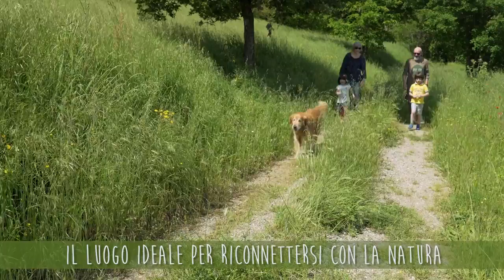SASSETA ALTA VIDEO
SASSETA ALTA VIDEO TRAILER

Centro benessere con piscina coperta riscaldata e biolago, a Scansano, nel cuore della Maremma Toscana

"Scattiamo foto e giriamo video per fermare il tempo ed affidare i singoli momenti all'eternità"

Ci occupiamo di Servizi Fotografici e Video di Matrimonio, in Maremma, in Toscana, ed in tutta Italia. Disponibile a trasferte in ogni parte del mondo.

Sono Federico Giussani, fotografo e videomaker italiano, vivo in Toscana nel cuore della Maremma, e la mia passione più grande è per la fotografia e le persone. Mi piace cogliere gli attimi più intensi ed emozionanti della vostra vita e lasciarvi un ricordo indelebile di questi momenti unici ed irripetibili.

Cosa mi piace di più di questo lavoro? Incontrare e conoscere tante persone, visitare e scoprire posti nuovi e raccontare le storie a questi legate, che poi sono le vostre storie, i vostri ricordi e le vostre emozioni. E per fare questo amo ritrarvi in maniera spontanea e naturale, con un pizzico di creatività.

Come fotografo lavoro anche nei seguenti campi: Ritratto, famiglia, servizi di gravidanza e new born.

Per le aziende fornisco servizi di reportage per eventi, still-life, fotografia di interni, architettura, immobiliare, real estate, servizi video, spot pubblicitari, virtual tours a 360° e molto altro.